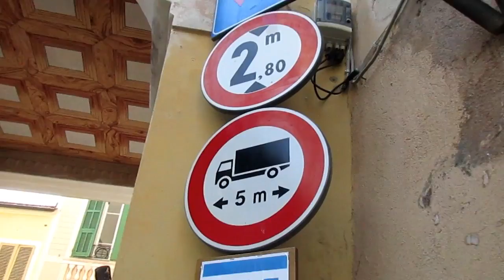イタリアの古い村【DIANO CASTELLO】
CIAOございます、皆さん！こちらはユーチューブの一番分かりやすいイタリア語講座「イタリア語だったらどう？」のダヴィデです！イタリアの古くて小さな村「DIANO CASTELLO」を紹介したいと思います！歴史がいっぱいですね... 機会があれば是非、行って見てください！

【何か質問や分からないところなどがあれば気軽にコメント欄に聞いてくださいね！】

●世界一わかりやすい講座、【イタリア語だったらどう？】のテキストをアマゾンで購入するにはこちらへどうぞ！

○面白い投稿がいっぱいのFBページにも来てみてね！こちらへ ↓

◎ダヴィデ先生のプロジェクトを応援してください！一口500円からでも大丈夫です。YouTube動画の活動費として使わせていただきます！

●ダヴィデ先生とイタリア語で会話したいなら、こちらへどうぞ ↓

動画を見たり、応援したりしてくれて心からGRAZIE MILLE! これからもよろしくお願いします！